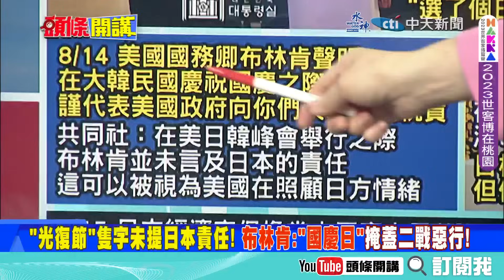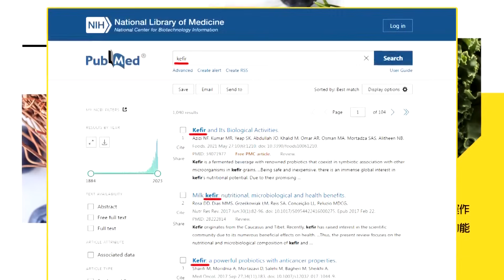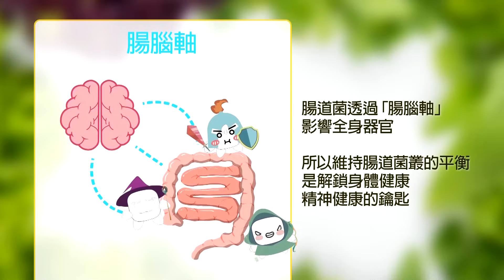【頭條開講】尹錫悅強忍父喪力挺美國 拜登促美日韓三方緊密合作! 光復節 vs. 國慶日 布林肯企圖淡化日本二戰罪責! @頭條開講HeadlinesTalk 20230815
【LIVE頭條開講】"解約"聯盟串聯 嚇出歐美一身冷汗! 美日韓緊貼 拜登大衛營求助 尹錫悅鐵了心向美輸誠! 岸田又騙 深悟反省卻派員參拜靖國神社!20230815完整版@HeadlinesTalk

請鎖定《頭條開講》YouTube頻道/每週一至週五20:00-22:00